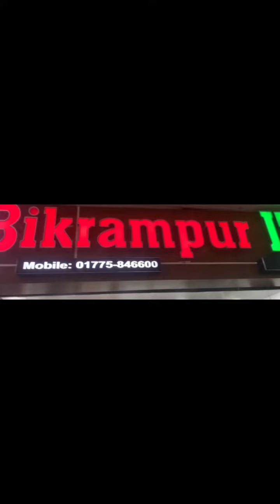💻মাত্র 6000 টাকায় Laptop💻Bikrampur It Point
Shop no -955, level- 9, computer city center, multiplan center, 71 new elephant road, Dhaka - 1205